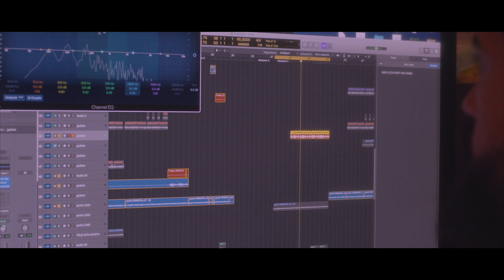SNR - ALL NIGHT LONG (feat YLEM)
SNR feat YLEM - ALL NIGHT LONG

MUSIC, PROD, MIX : SNR